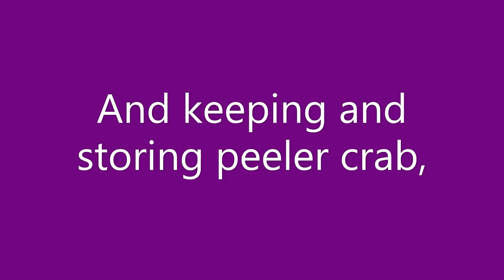Collecting and freezing Peeler Crabs - sea fishing bait.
Collecting and freezing peeler crab baits for sea fishing. and an update on my peeler crab tanks and a better look at the sump filter on the live bait tanks. how i keep and freeze down the peeler crabs, for use in the winter. i should have lots of crab bait frozen down very soon, we did do the first clean out of the crab traps today, but storm Ciara put a end to collecting peeler crab this week this video covers sea fishing baits.

00:00. keeping live peeler crabs.
04:05. vac Pac and freezing crab baits.

more peeler crab videos...

And a real big thank you to all my subscribers and viewers without you all this sea fishing channel would not exist. straight to the point fishing videos, along with helpful fishing guides, and hints and tips, to help you out with your fishing. That is what i stand for no bull no spin just fishing.